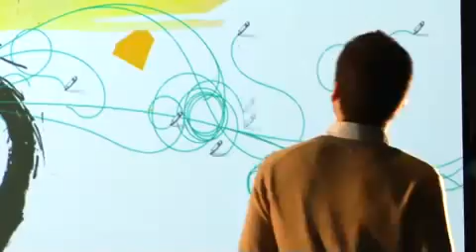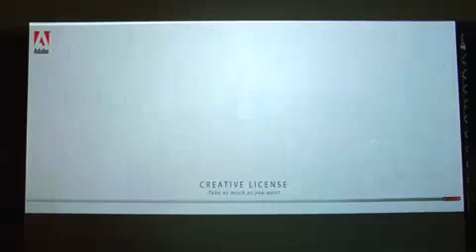Adobe interactive billboard